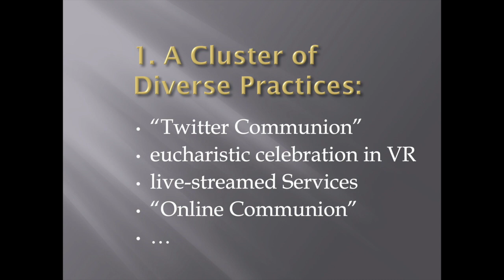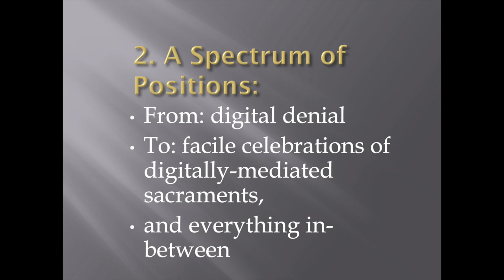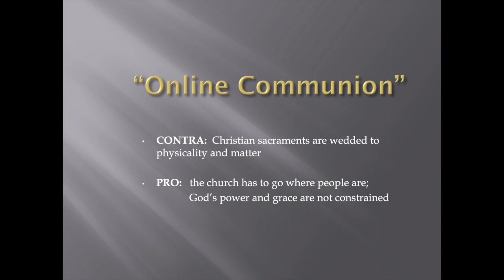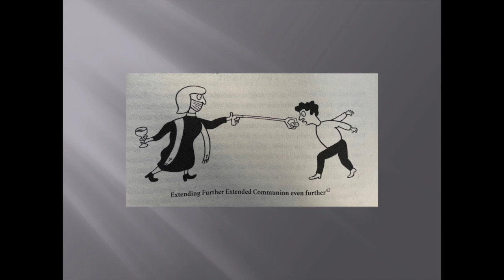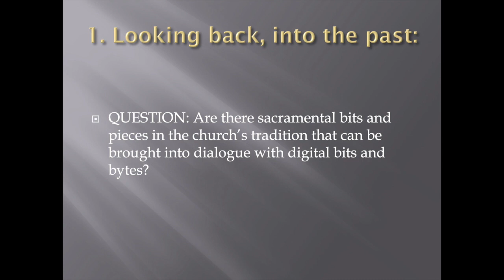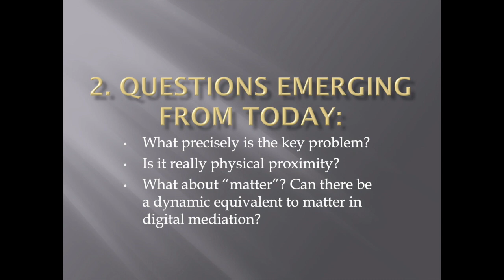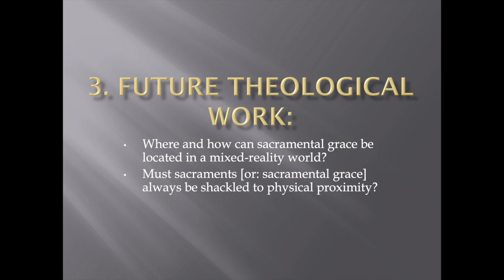Foundations of Christian Worship, Lecture 17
Foundations of Christian Worship, Lecture 17 with Professor Teresa Berger, Fall 2022. This lecture is on digital mediation.

The Center for Continuing Education hosts lectures to enable and enrich ministry, lay learning, and individuals, who are looking for personal and professional enrichment.